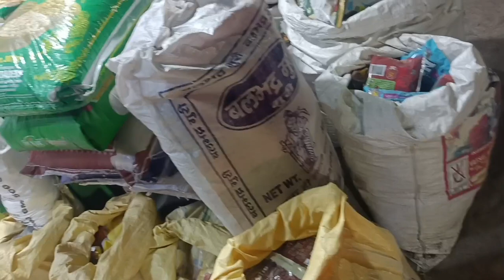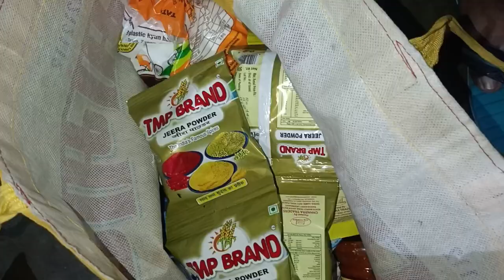Dekhyea Humlog Ke Ghar Ke Rashan Me Kya Kya Kharida